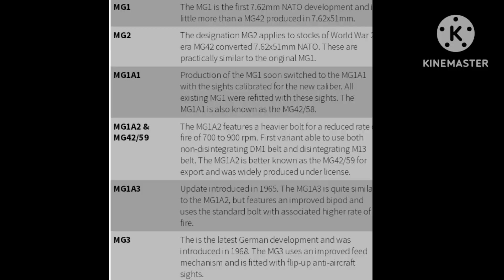MG 1A3 Senapan Mesin Ringan Serba GunaDiProduksi dan Digunakan PakistanLisensi dari MG3 ex Jerman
MG 1A3 Senapan Mesin Ringan
Serba Guna
DiProduksi dan Digunakan Pakistan
Lisensi dari MG3 ex Jerman.